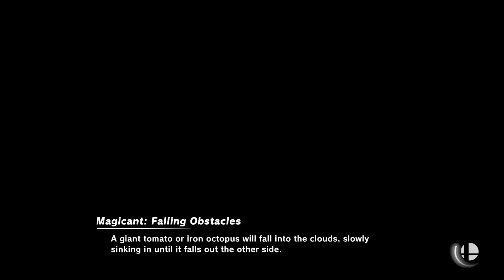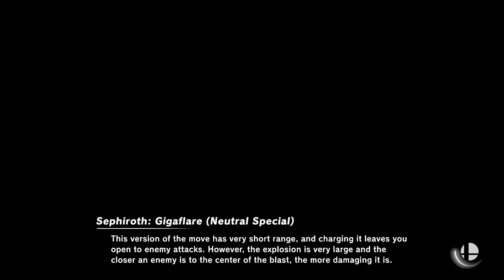I BATTLED PHY'S SEPHIROTH 😱